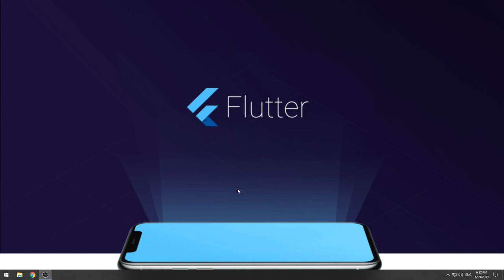00 แนะนำคอร์ส Flutter สำหรับผู้เริ่มต้น